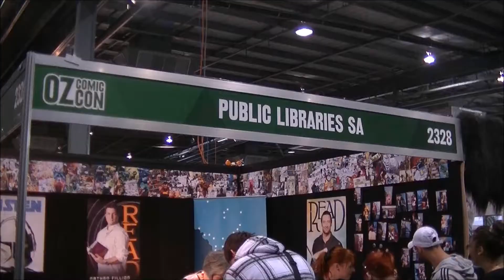OZ COMIC CON SOUTH AUSTRALIA 2015.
Oz comic con in Adelaide,South Australia,19/4/15.